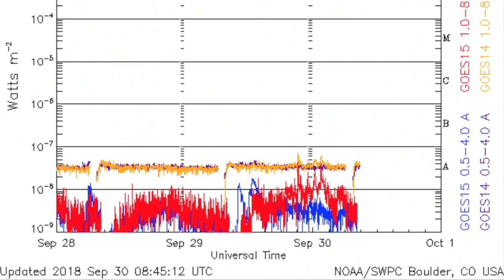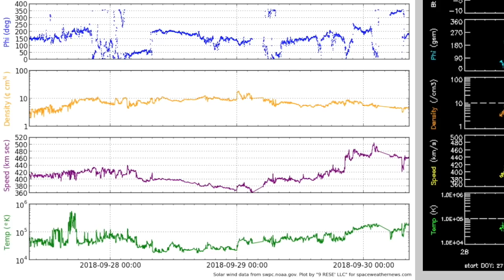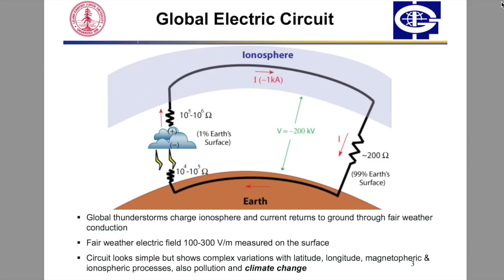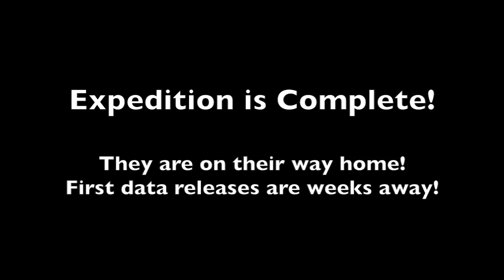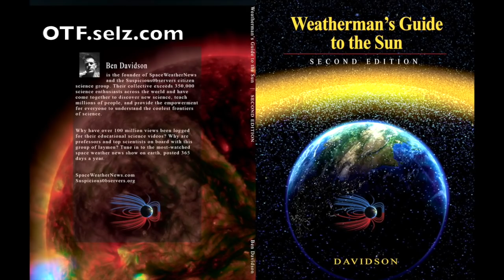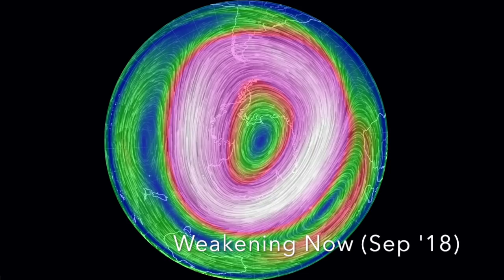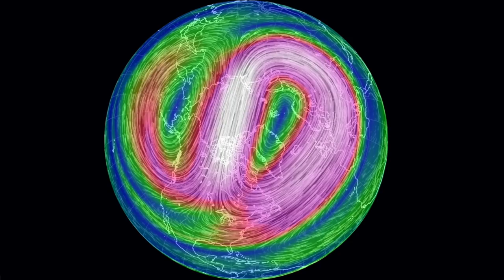US Hurricane Watch, Atmospheric Electricity | S0 News Sep.30.2018